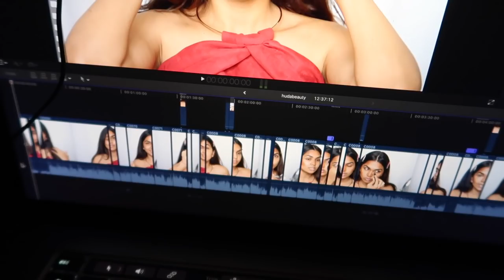I’m moving to USA? MEETING MY SISTER AFTER 5 YEARS😭❤️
Hey guys, in thsi video I show you glimpses of me travelling abroad for the first time and meeting my sister after 5 years.